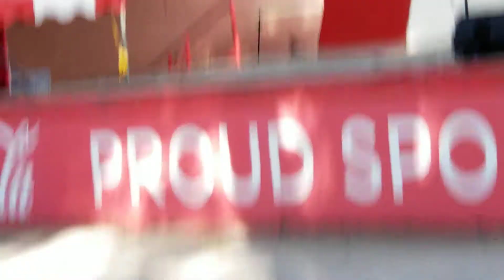Children of God at the Colorado State Fair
God bless these two amazing young ladies.  They sang with full heart and soul of beauty like two angels on earth.

We all are children of God, and this song is one of my favorites that speaks that truth.

Thank You FATHER and LORD